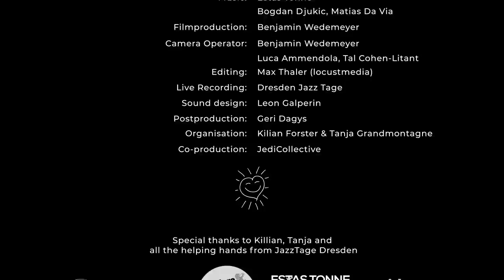Estas Tonne || Matias da Via || Bogdan Djukic || 03-Above the Clouds || Live in Dresden 2021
This musical co-creation with Matías da Via and Bogdan Djukic manifested at Jazztage Dresden festival, Germany in September 2021.
To give thanks for such a memorable creative flow, we are sharing glimpses into this colourful 2,5 hour sound trip, a vibrant blend of spontaneous music, spoken words, laughter, and silence. More videos are coming soon.

03-"Above the Clouds", Live at Jazztage Dresden 2021

Directed by: Life
Estas Tonne (ideas, guitar)
Matías da Via (vocals, floor tom)
Bogdan Djukic (violin, vocals, floor tom, cajon)

Camera Operators:
Luca Ammendola, Tal Cohen-Litant, Benjamin Wedemeyer

Live Recording: Jazztage Dresden

Big thanks to Jazztage Dresden, Kilian and Tanja, for a great organization and continuous friendship!

All this music is intended for personal experience and sharing!